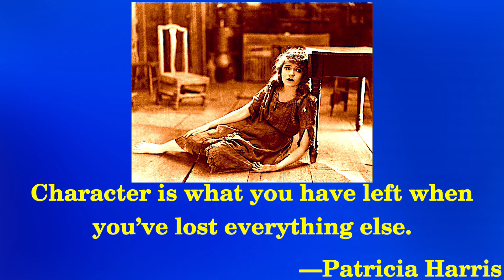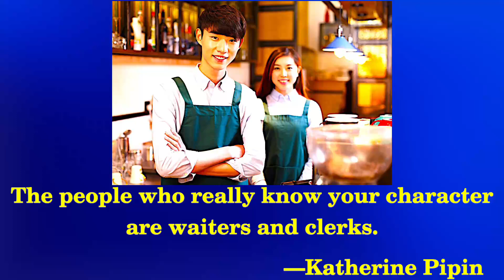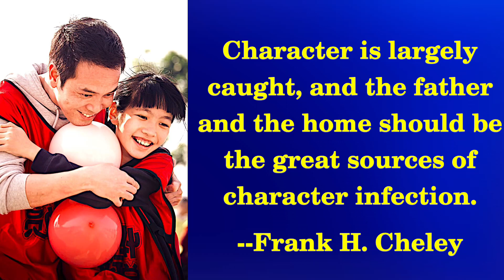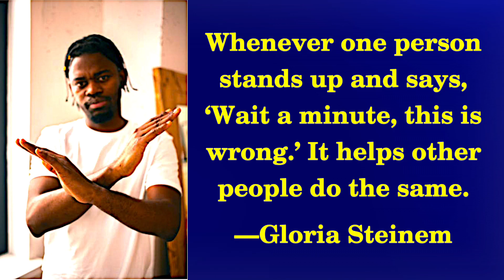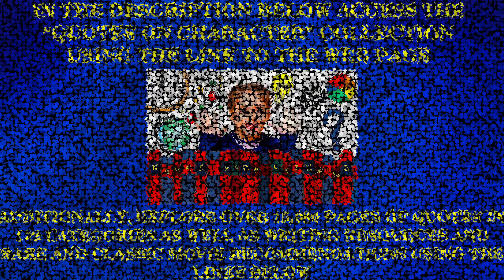QUOTES ON CHARACTER